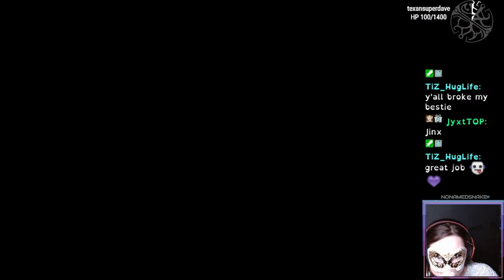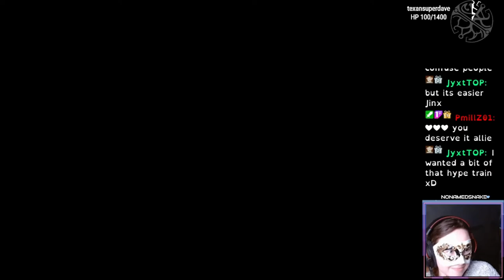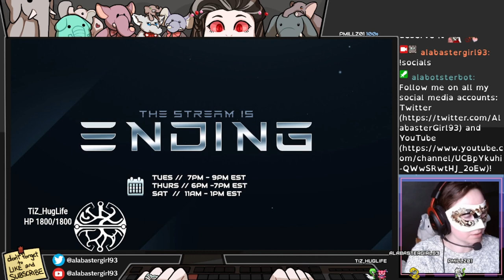Grim Fandango: Remastered - Part 3